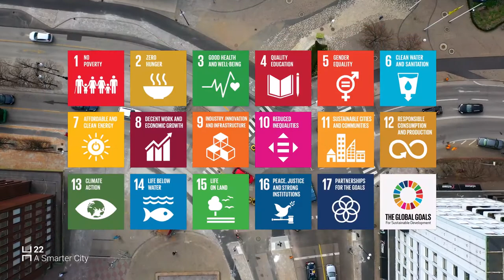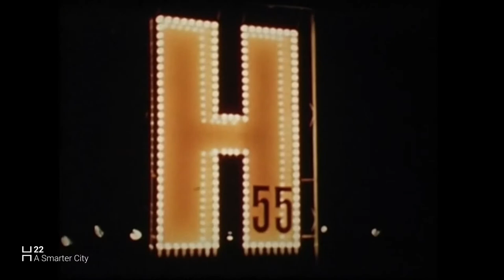Jonas Jonsson: Sustainable Cities. Sustainable Financing. Solar Energy for Ghana. 6th March 2020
The following is a conversation with Jonas Jonsson, co-founder and partner of Stella Futura and one of our keynote speakers for the postponed
NB* Use this link to watch  with sound:

Timestamps:
0:00 Introduction
4:00 Jonas’s background
6:15 Sustainable finance and ideas
8:56 Differences between sustainable and non-sustainable cities and the place of policy
15:41  Moving into the sustainable ecosystem and Stella Futura
21:41 The African solar energy market (affordability, business model and financing)
25:00 Solutions for the Commercial and industrial energy consumers (C&I)
40:47 Why start from Ghana and not Nigeria?
47:00 Cost savings from solar solutions
52:49 How to access Stella Futura’s Solar Rental/Hire Purchase solutions.
1:10:32 The importance of sustainable energy for sustainable cities
1:12:00 Open public communications for sustainable cities
1:14:14 electric cars and bicycles